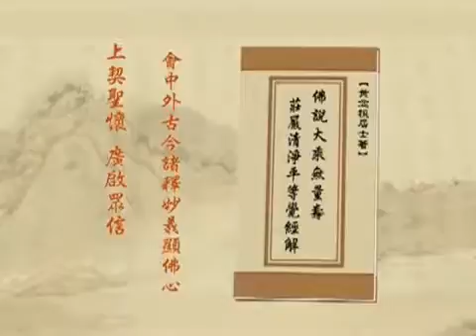(01)發大誓願第六-淨空老法師(閩南語配音)